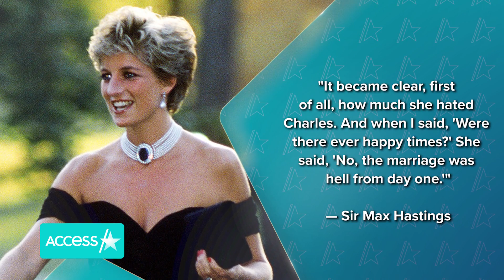Princess Diana Allegedly Called Prince Charles Marriage 'Hell'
New claims about Princess Diana's strained relationship with Prince Charles have come to light. Three months before her unprecedented BBC Panorama interview with journalist Martin Bashir in 1995, the late Princess of Wales allegedly spoke privately to former Daily Telegraph editor Sir Max Hastings about her pain and unhappiness in the monarchy. In the new documentary "Diana: The Truth Behind the Interview," Hastings shares details from that meeting with the beloved royal, saying, "It became clear, first of all, how much she hated Charles... And when I said, 'Were there ever happy times?' She said, 'No, the marriage was hell from day one.'"